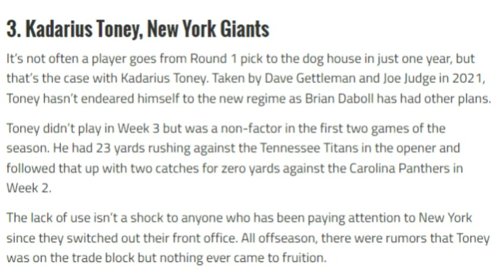Wide Receivers the Browns Could Look to Trade For - Sports4CLE, 9/30/22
Dave Bacon and Randy Gurzi discuss an article Randy wrote regarding wide receivers the Browns could look to trade for.